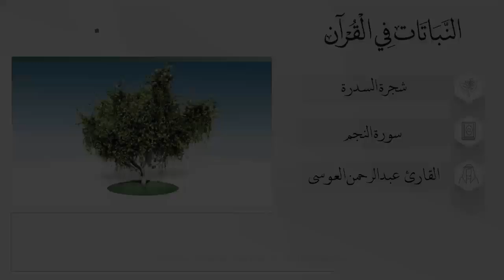النباتات في القرآن | شجرة السدرة